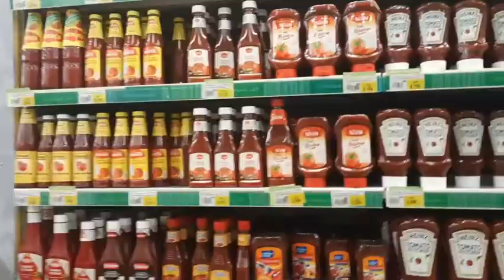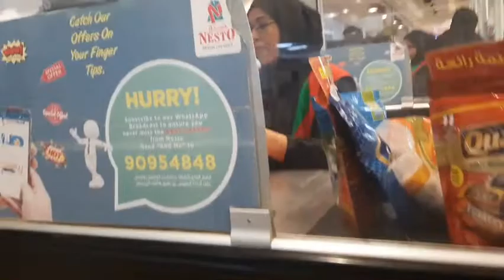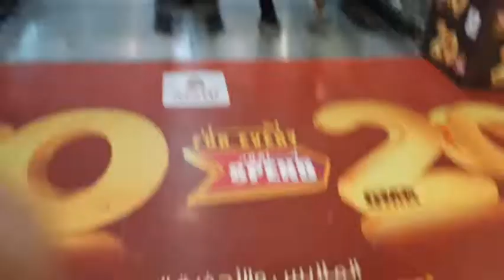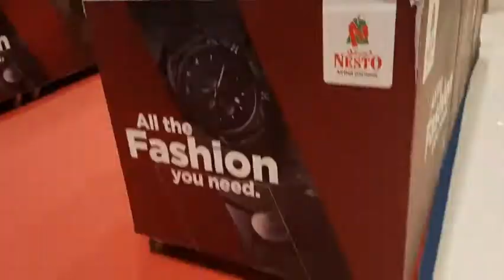Nesto Hypermarket oman.